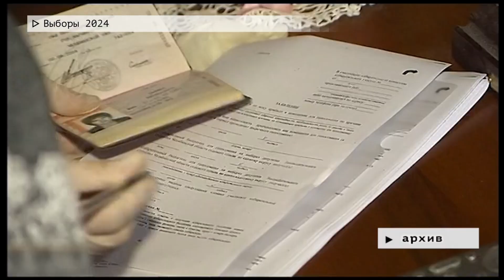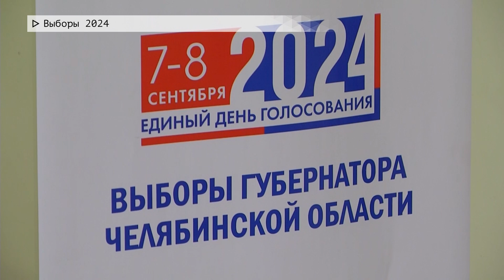Время местное. Эфир: 14-08-2024 - Выборы 2024